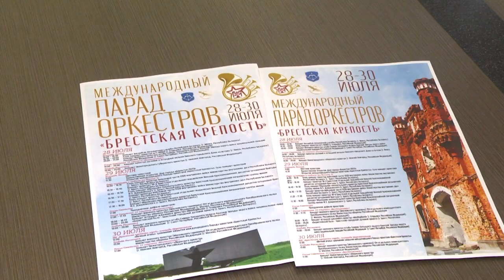2023-07-14 «Параду оркестров» а День города Бреста – быть!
Областной центр готовится масштабно и феерично встретить День города Берестье - 2023.  Его организаторы подготовили множество концертов, конкурсных программ, торговых и развлекательных площадок, фудкортов, дискотек и, конечно же, традиционный фейерверк. Но самым ярким и зрелищным мероприятием трёхдневного праздничного марафона, который продлится с 28 по 30 июля, станет Международный парад оркестров «Брестская крепость». Кто примет участие в столь грандиозном мероприятии -  сегодня на пресс-конференции рассказали организаторы
*Наши контакты:*
✅Телефон горячей линии:
54-63-67